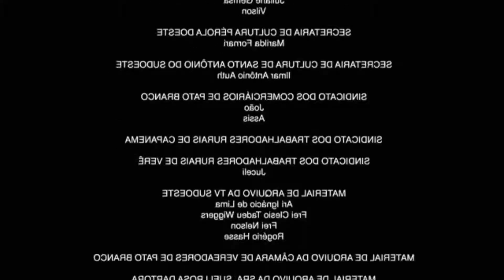HUMORISTAS COMENDO JUJUBAS BATIZADAS - MAURÍCIO MEIRELLES, VICTOR SARRO e RENATO ALBANI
MAURÍCIO MEIRELLES, VICTOR SARRO e RENATO ALBANI são humoristas. Eles vão conversar sobre as mazelas de fazer comédia nos dias de hoje, as barreiras enfrentadas com o público e os “fiscais do humor” e o perigo diário de serem cancelados. O Vilela é cancelado moralmente toda vez que passa em frente à academia e não entra pra treinar.

CAIXA POSTAL
Caixa Postal: 81969
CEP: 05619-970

EDIÇÃO: Yasmin, Gabriel e Israel
PRODUÇÃO: Rogério Vilela
PAUTA E PESQUISA: Fabio Mantoanelli